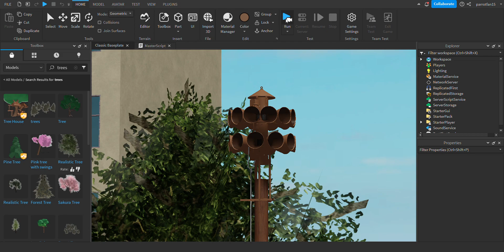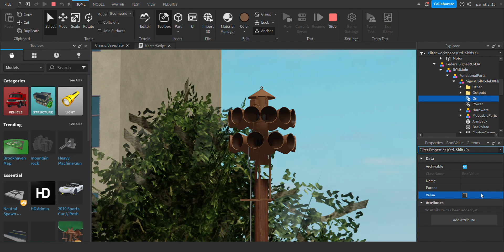FS 3T22 | Full Hi-Lo | Roblox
©️The Broken Thunderbolt